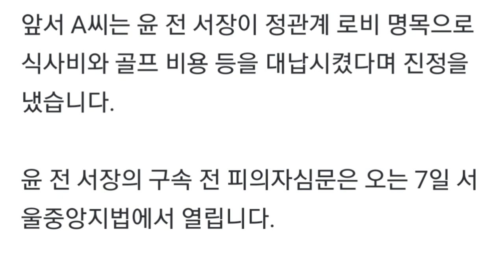검찰, '변호사법 위반' 윤우진(윤석열 측근 형) 구속영장 청구